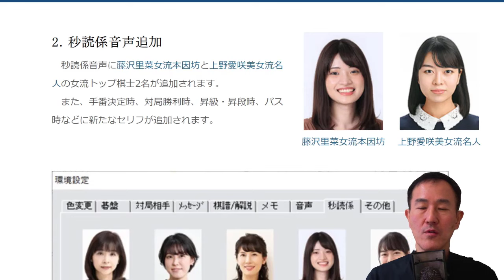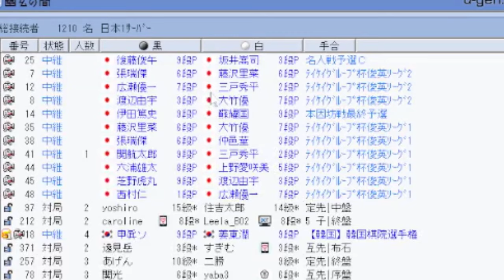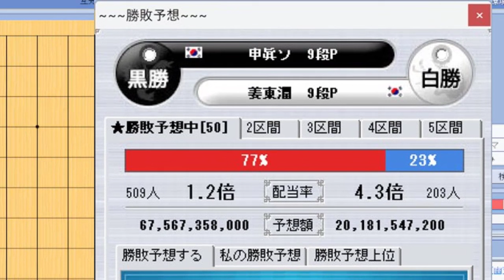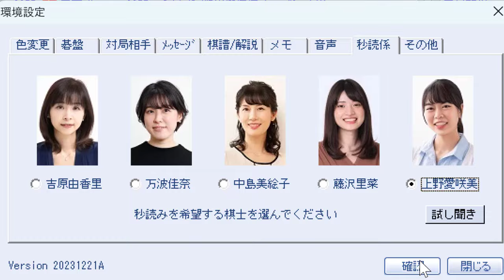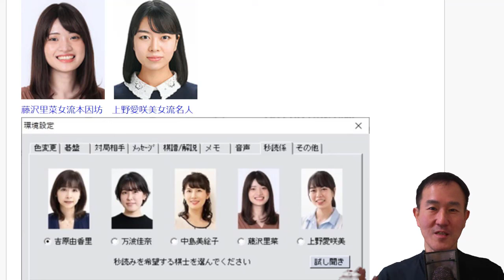「ネット対局幽玄の間」に2つの神機能が追加！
日本のネット対局では初かも知れません。プロ棋戦やアマ高段者の対局の勝敗を予想してベット出来るようになりました。これは楽しいですよ。

さらに秒読みの音声に2人の女流棋士が加わりました！実際に使って紹介します。

【囲碁サロン天元】 一度お越しください😀